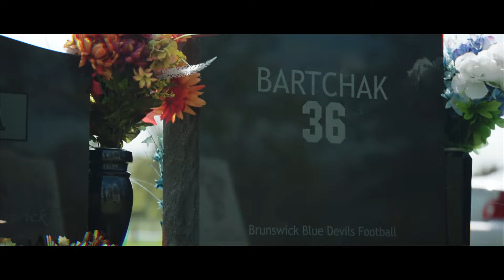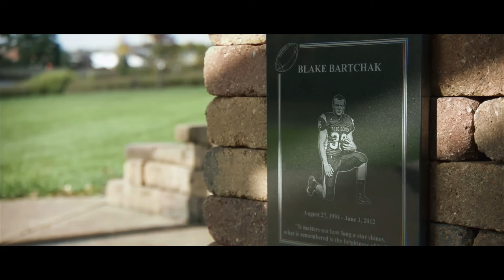From Tragedy To The Face Of Penn State Football: The Drew Allar Story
Tragedy hit early on in Drew Allar's life, but that didn't stop him in becoming the new face of Penn State Football.